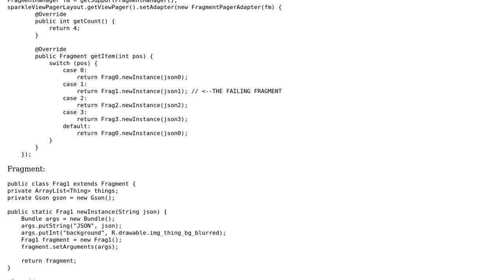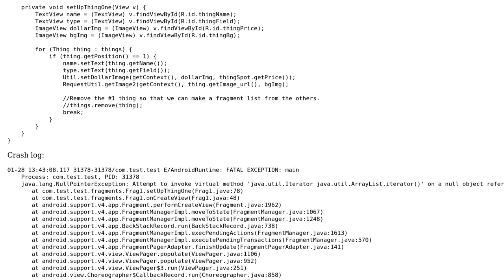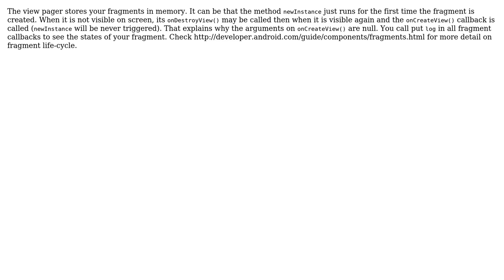getArguments() returns null (2 Solutions!!)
getArguments() returns null

With thanks & praise to God, and with thanks to the many people who have made this project possible! You are responsible for your own actions.